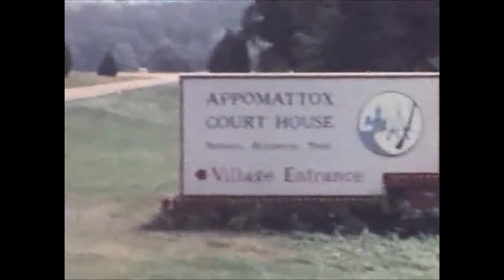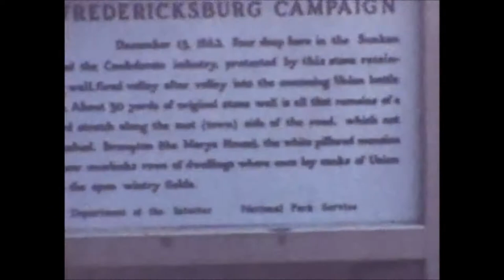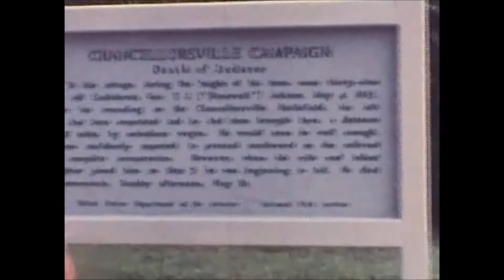Beatty home movies vol 6 1972